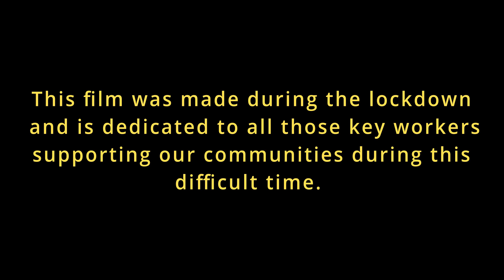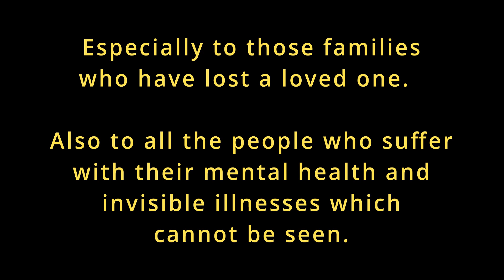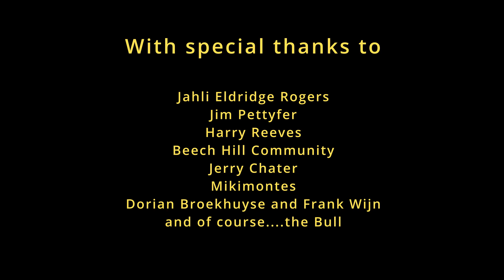BOOM Film 2020 Final Cut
BOOM is the first short (24 min) film out of the Jump Fall Fly Productions creative studio.
We aim to make films and other kinds media that have a go at addressing the needs of our times through the doors of artistic and creative experience and participation.

(Suitable for ages 10+ trigger warnings around grief)

BOOM is an adaptation of what was going to be our new 2020 summer Physical Theatre, Circus and Multi Media Live show. Coronavirus put paid to that! We circled back, re thought and decided to try this adaptation in lockdown.

We were spurred into action by the generous support of Exeter Northcott Theatre who commissioned the film and are supporting it's launch into the world online.

We hope you enjoy / laugh / cry / or in any way find something useful for yourself in the film. And we would love to hear your feedback!

Brief overview

BOOM is a story set in the mind of Dot, a young woman struggling with her mental health. In a fairy-tale like fashion it follows her on her journey through her dark mind until she has a 'Boom' moment and realises she can come to terms with the trauma that she has been through. Made entirely in lockdown 'Boom' is a tale about grief, loss, acceptance and ultimately love.